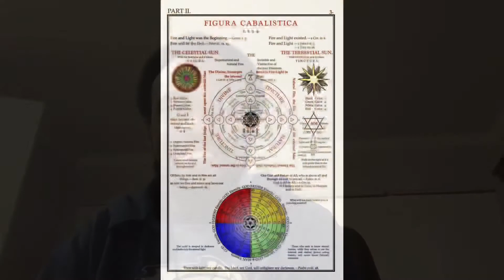Crazy Talk: Anlil/Enlil the Wanderer/Incarnate Souls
Hope you enjoy, even though my proper accent attempt got thrown out halfway in lol.☯️⚛️

Wasn’t sure if I was going to post this video but then I thought to myself why not, with what we have in D.C. my stuff is dull in comparison 😂

Key terms
-Akashic Records

-Rosicrucian

-The Osirion in Egypt side note 2 things I find funny:
1. That they filled it with water and the archaeologists feign ignorance when actually talking about studying history.
2. Seti 1 must have like what he saw to put his temple almost entirely on top of it.

-Ask your gov’ts I.e. U.S., U.K., Turkey, etc. or simply ask Zahi Hawass to tell you the truth about the tunnels.

-Best for last Nanlil/Nanna/Ninlil: funny thing is Anlil was the bearer of the “Tablet of Destinies”, which means he knew what was bound to play out and still went along with it.

-The take away from Anlil is that emotions are powerful and can determine something as small as whether someone gets fed or starves to wheather nations are at peace or war.
-Learn to how to wield your emotions and don’t let them control you, moderation is good to remember. If you’re doing it for the experience then disregard.